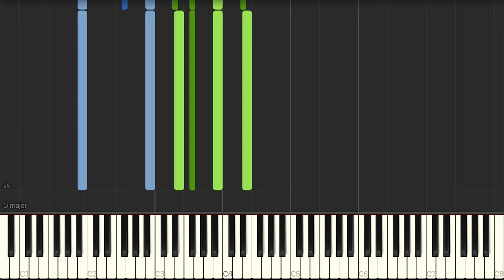Prélude No. 4 in E Minor Op. 28 (Chopin) - Piano, Synthesia Piano Tutorial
Prélude No. 4 in E Minor Op. 28 by The Great Frédéric François Chopin (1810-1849).

Angel Amadeus